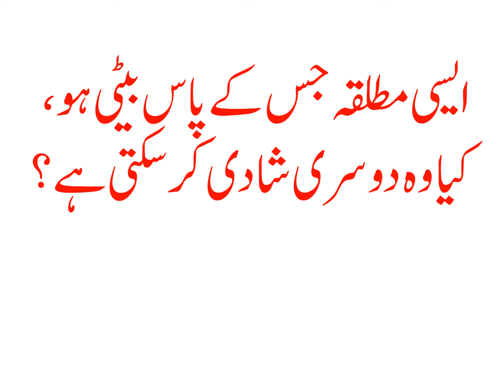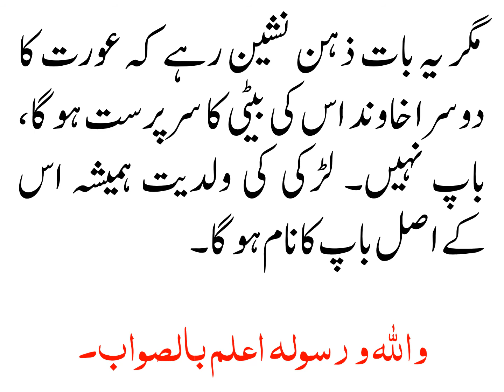AISI MUTALQA JIS KAY PAS BETI HO KIYA WO DUSRI SHADI KAR SAKTI HAI?